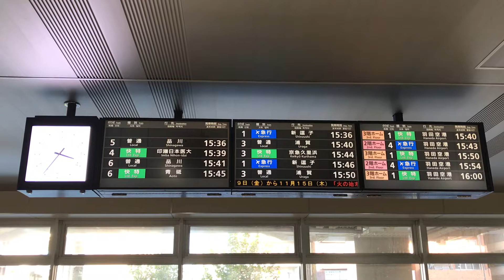京急線京急蒲田駅駅構内改札前の、京急蒲田駅1、3、4、6番線ホームの行き先案内表示板です！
京急蒲田駅駅構内改札前から撮影！
京急蒲田駅1、3、4、6番線ホームの上下線の行先と発車時刻の表示です！
平成30年11月15日木曜日15時35分撮影！